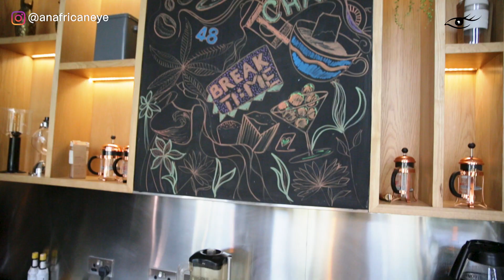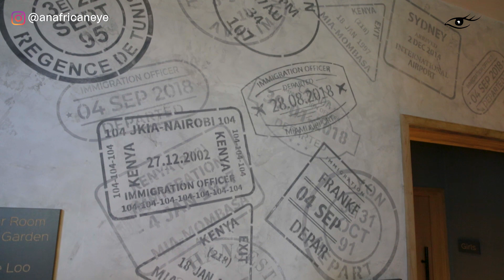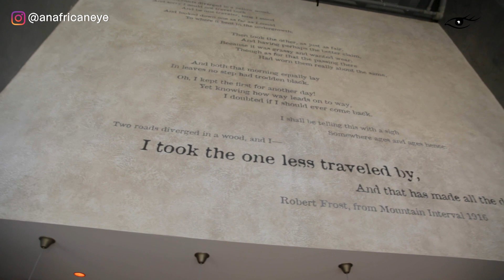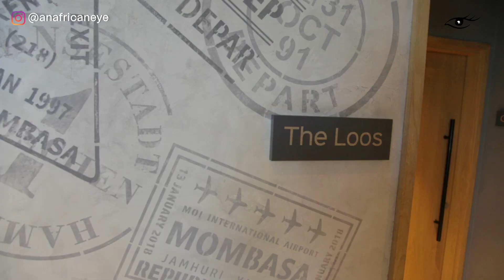HOTEL INSPIRED DECOR | THE SOCIAL HOUSE NAIROBI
HOTEL INSPIRED DECOR/THE SOCIAL HOUSE:
The Social House is an exciting, new Nairobi experience: fun, sophisticated, off-beat; unorthodox interiors and unconventional bedrooms. How can you channel this vibe at home in a way that reflects who you are?

In this episode, James Stuart, Hospitality Consultant, the brain behind the design concept of this Kenyan-owned hotel, gives valuable insights on creating original homes with a wow factor, whether you’re renting or own your place. Lots to take on board and visuals to inspire, so don’t miss this one.

So what do you think?  Like this video, share, tell your friends.